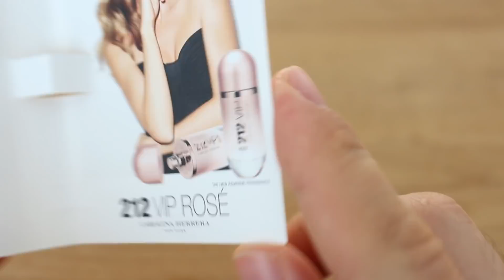Carolina Herrera 212 VIP ROSE Kadin Parfümü / Parfüm Tanıtımı ve Inceleme Yorumu